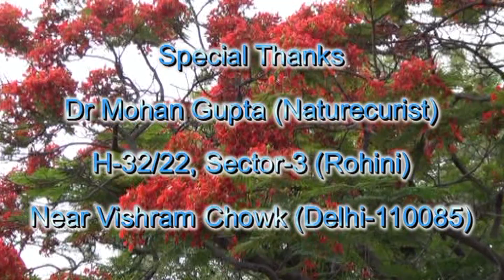Natural Treatment of Hypothyroidism by Dr Mohan Gupta (Hindi) (हाइपोथायराइड के घरेलू इलाज)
Watch out brief naturopathic cures for Hypothyroidism by Achariya Mohan Gupta (Naturecurist, Natural Life Style, Delhi). (हाइपोथायराइड के घरेलू इलाज)

The thyroid is the thermostat of the body. It produces hormones that work to keep our metabolic rate stable and keep energy-producing processes in balance. The thyroid is essential in protein synthesis, growth, temperature regulation, and oxygen consumption of cells.

Hypothyroidism is a health problem that occurs due to underactive thyroid gland. Due to hypothyroidism the metabolism rate of the body gets affected as metabolism is controlled mainly by the help of thyroid gland.

Symptoms associated with hypothyroidism are fatigue, increased sensitivity to cold, constipation, dry skin, puffy face, hoarse voice, cramping of muscles, sudden weight gain, depression and brittle fingernails and hair.

Causes for Hypothyroidism :

Some causes of low thyroid besides inheritance are : iodine depletion, x-rays or low dose radiation, pituitary and thyroid malfunction, air and environmental pollutants, overuse of diet pills and other drugs, and vitamin A, E, and zinc deficiency.

Eat foods rich in vitamin A, such as yellow vegetables, eggs, carrots, and dark green vegetables.

Zinc and copper are important in helping the body make thyroid hormone.
Foods rich in zinc are : beef, oatmeal, chicken, seafood, dried beans, bran,  spinach, seeds, and nuts.

Foods rich in copper are : organ meats, eggs, yeast, legumes, nuts, and raisins.

The amino acid tyrosine is helpful. Tyrosine is found in beef, chicken, and fish. Soy should be only used in small amounts.

Meditation and visualization using colour therapy may be helpful. Visualize a beautiful blue light and feel the colour into the thyroid area.

Aerobic exercise such as jumping or fast walking may enhance our nutritional program and help to strengthen the thyroid.

Effect of Coconut Oils on Hypothyroidism :

Coconut oil is saturated and very stable. Coconut oil does not require the enzyme stress that vegetable oils do, preventing T4 to T3 hormone conversion, not only because it is stable oil, but also because it is processed differently in the body and does not need to be broken down by enzyme dependent processes as do long chain fatty acids.   Eliminating long chain fatty acids from the diet and replacing them with medium chain fatty acids found in coconut oil can help in rebuilding cell membranes and increasing enzyme production that will assist in promoting the conversion of T4 to T3 hormones.

There are many natural remedies that can help in preventing, controlling and treating Hypothyroidism.

1) Iodine : Iodine is essential to ensure proper functioning of thyroid gland. Some of natural sources of Iodine are yoghurt, fish, meat, eggs, seafood, potato, radish, bananas, oatmeal and salt.

2) Ginger is a good source of zinc, magnesium and potassium and its powerful anti-inflammatory properties can help in improving the functionality of thyroid. Fresh ginger root slices can be added to soups and other dishes or used as ginger herbal tea.

3) Coconut oil contains medium chain fatty acids which help in improving the functionality of thyroid. It also boosts the body metabolism rate. Coconut oil is a saturated fat that we can consume by adding it to milk.

4)  Primrose oil is rich in amino acids which nourish the thyroid gland. This oil can help in improving the functionalities of thyroid gland and it also remove the problems associated with hypothyroidism such as hair loss and heavy menstrual flow.

5) Black walnut is a good source of organic iodine. Black walnut which is also rich in magnesium helps in improving the functionality of thyroid gland.

6) Flax seeds contain a good amount of omega 3 fatty acids which are essential for smooth functioning of the thyroid gland. Take a tablespoon of ground flaxseeds and have with water every day on empty stomach.

For proper functioning of thyroid gland, it is important to expose your body for twenty minutes daily to early morning sunrays.

Precautions for Hypothyroidism :

Avoid refined foods, saturated fats, sugars, and white flour products. If the thyroid problem is severe it is then good to avoid brussels sprouts, cabbage, broccoli, kale, mustard greens, peaches and pears as they have anti-thyroid substances and may suppress the thyroid function.

Beverages including coffee, tea, carbonated drinks and alcohols should be avoided by patients afflicted with thyroid disorders.

We are especially thankful to Achariya Mohan Gupta (Naturecurist, H-32/22, Sector-3, Rohini, Near Vishram Chowk, New Delhi) for unique assist for creating this video.

For more details, you can join free classes or camps at Natural Life Style (H-32/22, Sector-3, Rohini, New Delhi-110085)